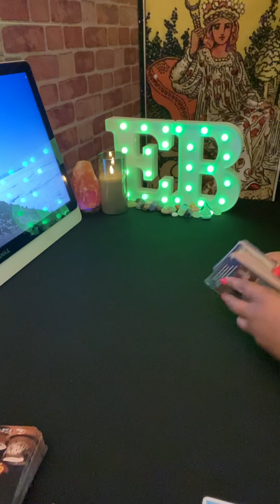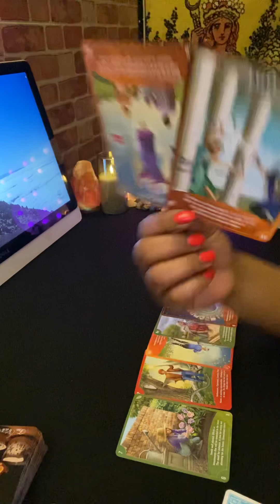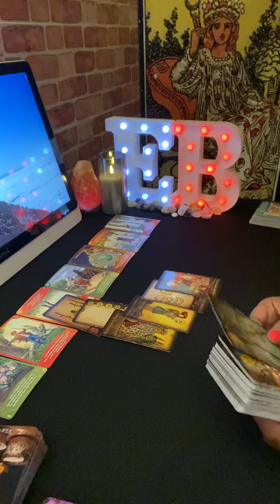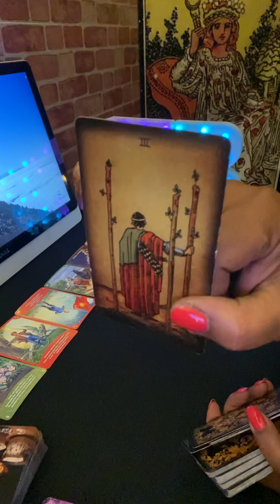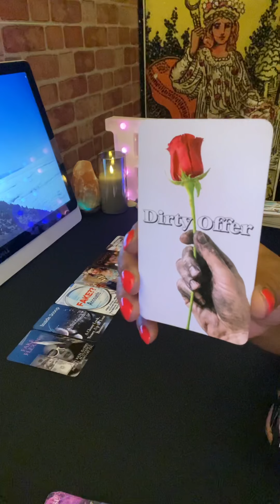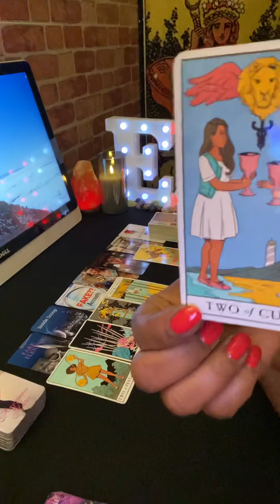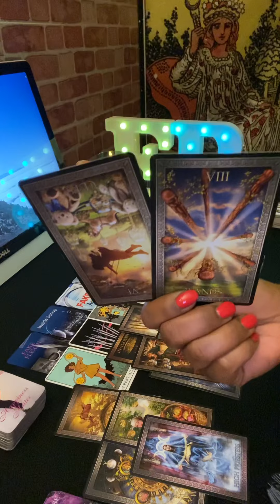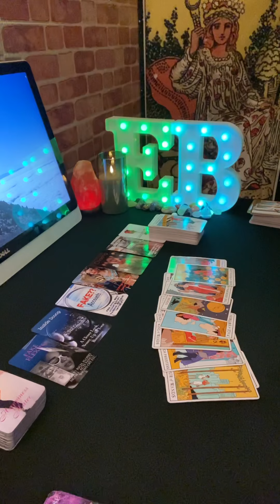Virgo ♍️ What’s Going On With Yr Person This Week?? 🤔❤️❓❓❓virgo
Virgo Tarot